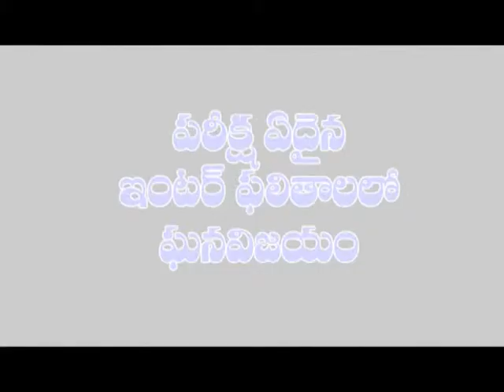Pedanandipadu:63బస్తాల రేషన్ బియ్యం స్వాధీనం చేసుకున్న పోలీసులు | DN5TELUGUNEWS